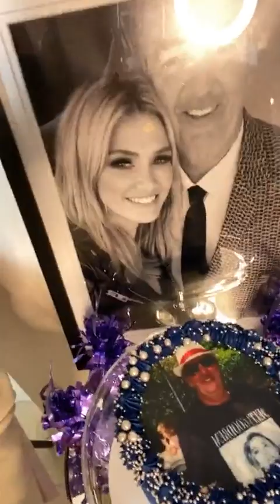Delta Goodrem - The Bunkerdown Sessions: Back in 84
TheBunkerdownSessions: Singing and live streaming weekly on Instagram and Facebook // Thursdays 6.30pm AEST / 9.30am BST.

'Back in 84' is out now and featured on the 'Paralyzed' CD!

1. Paralyzed
2. Keep Climbing
3. Healing Hands (Conrad Sewell)
4. Knocked Out
5. Dear Life / You Gotta Be (Des’ree)
6. Angels In The Room
7. Back in 84
8. Joe Cocker Medley (as per dad’s request!)